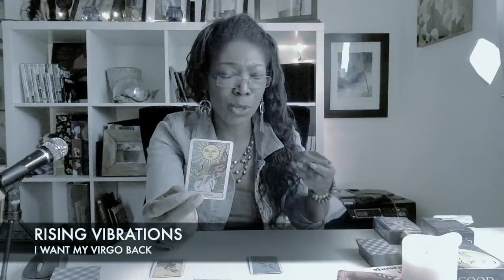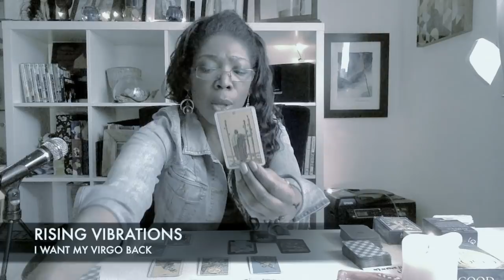VIRGO MARCH & APRIL TAROT 2018 - I WANT MY VIRGO EX BACK